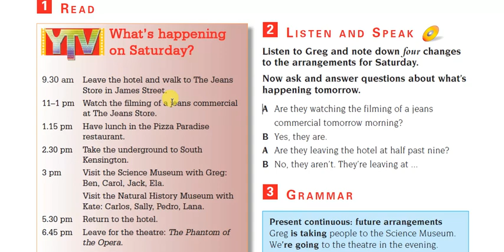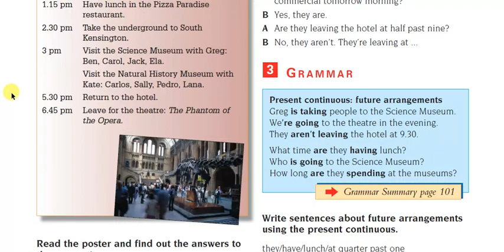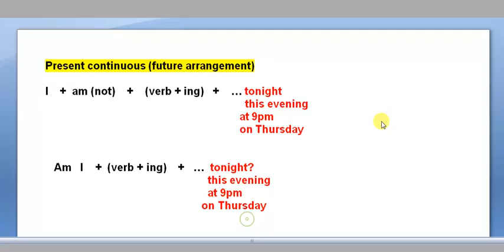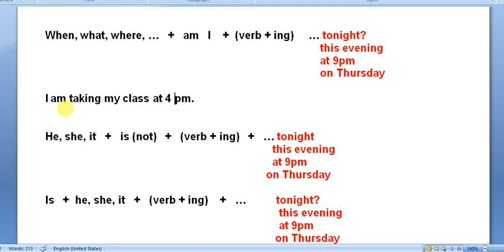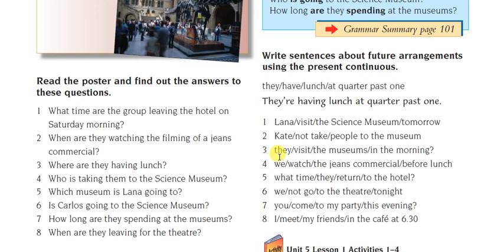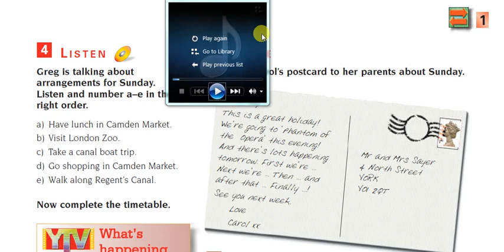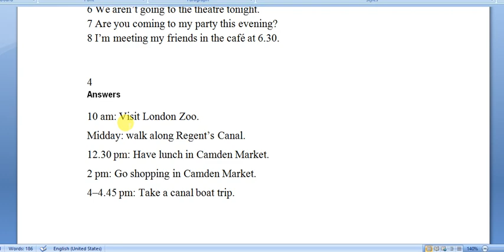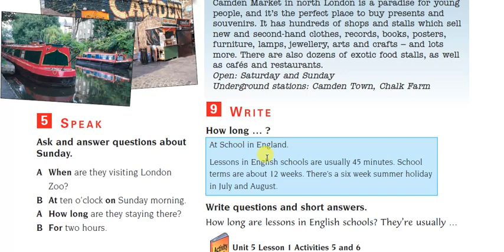Sunrise 8 Student's Book Unit 5 Lesson 1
Sunrise 8 Student's Book Unit 5 Lesson 1. Reading and Translating into Kurdish. This video is a supportive video to encourage students and people to learn English.